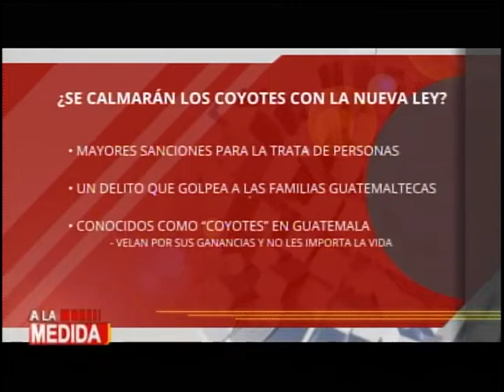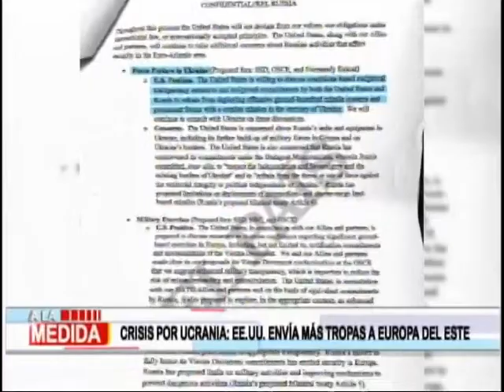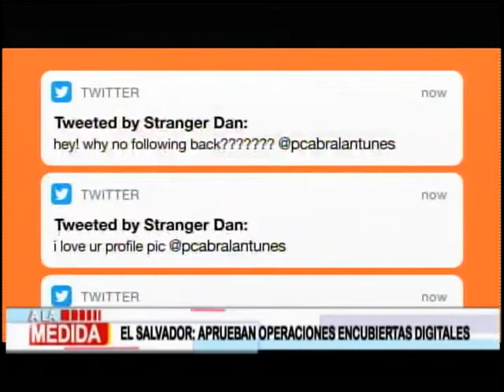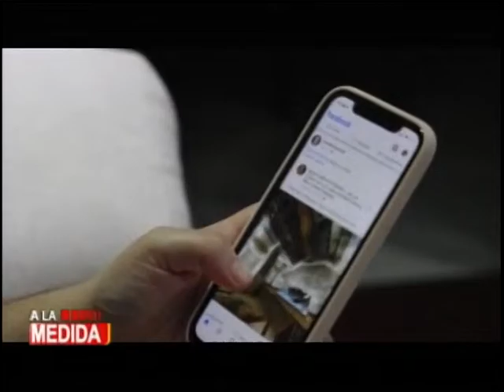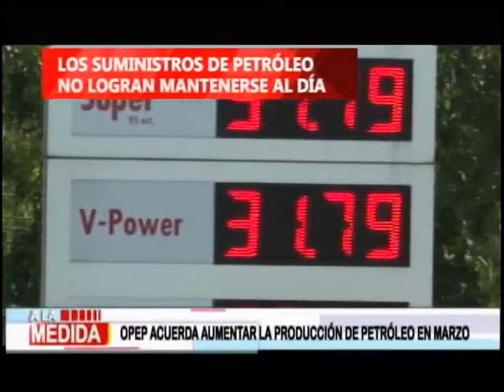A la Medida: Programa del 2 de Febrero del 2022